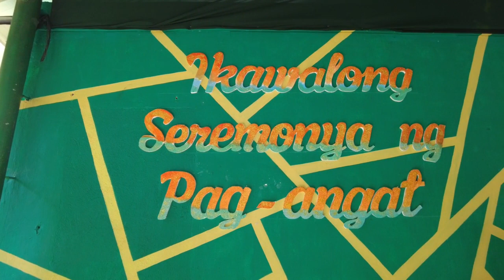BULIHAN INHS 2022-2023 G10 MOVING UP BATCH 2